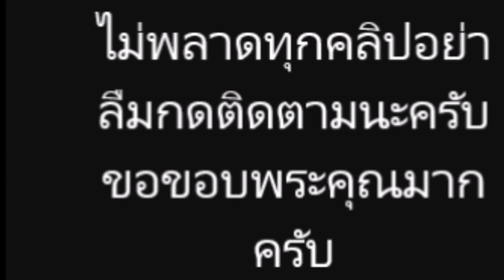นางเอกสาว กับ ธุรกิจ ที่หลายๆ คนคุ้นเคย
===ขอบคุณสำหหรับการรับชม===๒ธุรกิจ